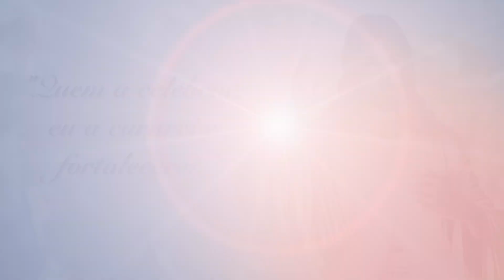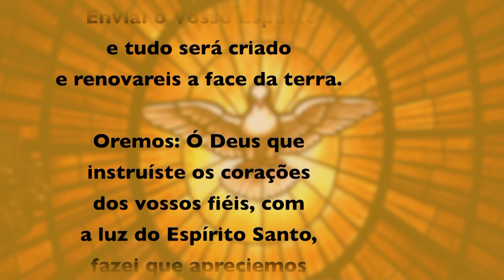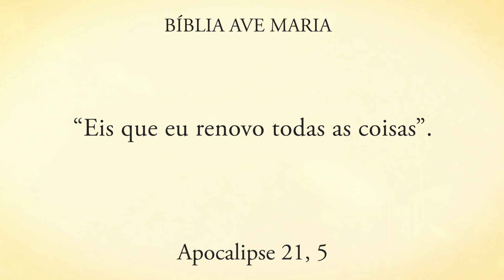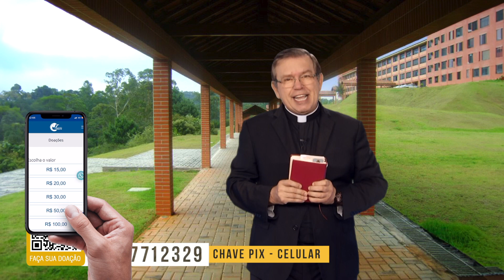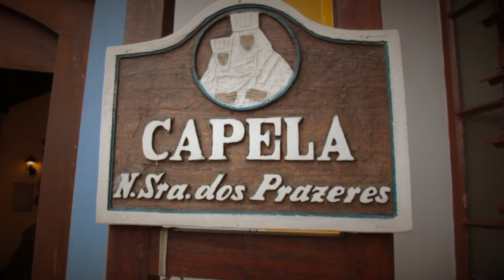Programa Encontro Com Cristo: Deus pode e quer abençoar você